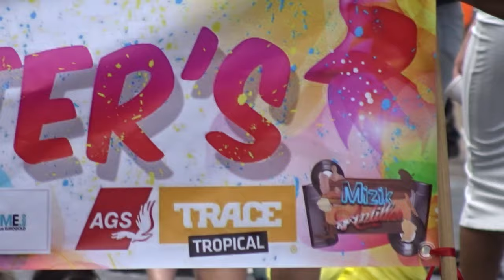Carnaval Tropical de Paris 7 juillet 2019 carnaval No.16 Malaka Sisters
* Malaka Sisters groupe de danse Caraibe Brésil
* carnavaltropicaldeparis Carnaval Tropical de Paris 7 juillet 2019 carnaval tropical Paris 7juillet FCTPIF @FederationCdp @mass_panam masspanam mass panam carnival 7july Avenue des Champs Elysées 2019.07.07 @outremers360 @Paris @QueFaireAParis Métro Charles de Gaulle Etoile Arc de Triomphe video mariepanic mariepanic2 @mariegendron @anne_hoa